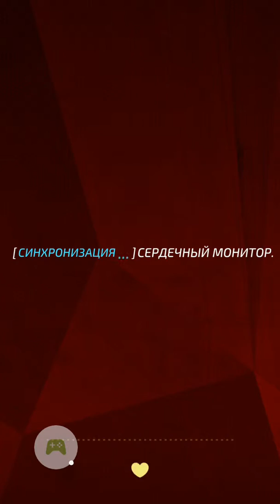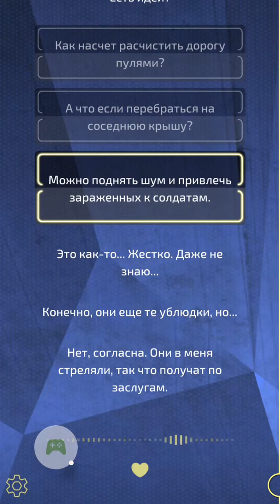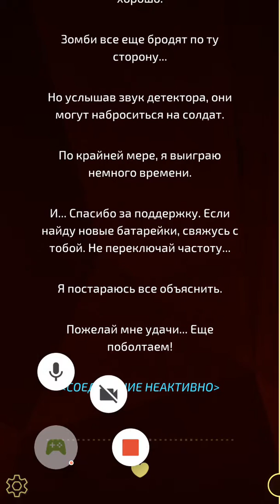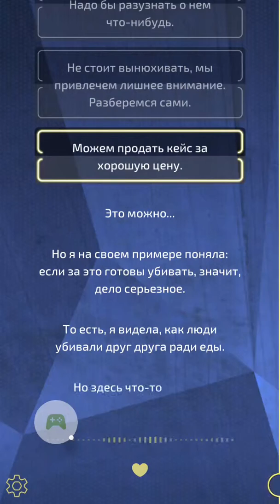Прохождение The Virus: Cry for Help | Призыв о помощи ios android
The Virus: Призыв о помощи